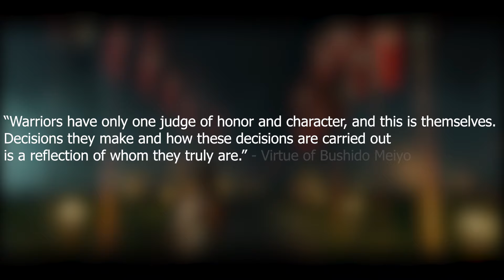Ghost of Tsushima Story & Both Endings Explained!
Ghost of Tsushima Story & Both Endings Explained, Ghost of Tsushima Story is a long and interesting one not exactly cryptic but convoluted enough that a proper explanation of it is in order. Let me know what you think about the video down below. ___________________________________________________________________________